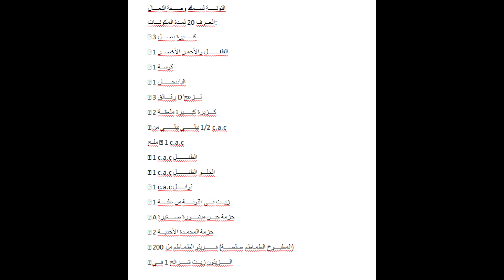Recette Chausson Aux Thon Façon Ratatouille (Rif)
النعال وصفة لسمك التونة
المكونات لمدة 20 الغرف:
 3 بصل كبيرة
 1 الأخضر والأحمر الفلفل
 1 كوسة
 1 الباذنجان
 3 رقائق D'تزعج
 2 ملعقة كبيرة كزبرة
 من بيلي بيلي 1/2 c.a.c
ملح  1 c.a.c
 1 c.a.c الفلفل
 1 c.a.c الفلفل الحلو
 1 c.a.c توابل
 1 علبة من التونة في زيت
 A صغيرة مبشورة جبن حزمة
 2 الأحذية المجمدة حزمة
 200 مل الطماطم فريتو (صلصة الطماطم المطبوخ)
 في 1 شرائح زيت الزيتون